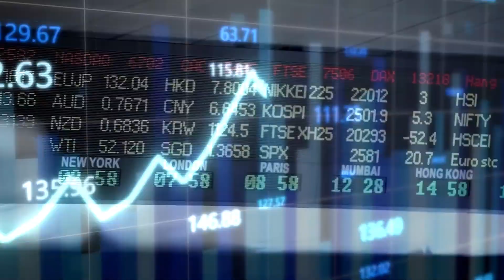【07.21】大市突破時間點 | 龍頭地位半新股 簽訂合作備忘錄 值得留意《午市財經「澤」要》[亞洲網上系統有限公司 特約贊助]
​本內容並非投資意見，亦不構成任何投資產品之要約、要約招攬或建議。本資料只作為一般用途，它並沒有考慮您的個人需要、投資目標及特定財政狀況。

以上嘉賓為金管局同證監會的持牌人，以上談及的結構性產品並無抵押品，如發行人無力償債或者違約投資者可能無法收回全部或部分應收款項，結構性產品的價格可以急升或者急跌，投資者有機會蒙受投資的全盤損失，而過往的表現並非未來表現的指標，所以投資前請參閱相關嘅上市文件作出風險評估，同時尋求專家意見。

免責聲明：本公司及/或第三方信息提供者竭力確保其提供之資料準確可靠，惟不保證該等資料絕對正確。亦不對由於任何資料不確或遺漏所引起之損失或損害負上責任（不論是民事侵權行為責任或合約責任或其他）

利益申報：本人方澤翹沒有持有以上提及股票長/短倉。